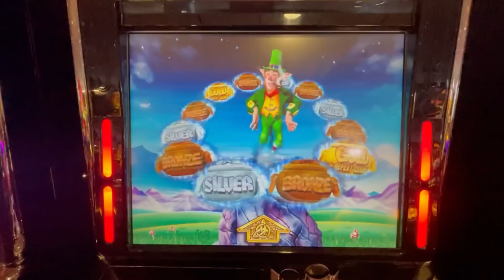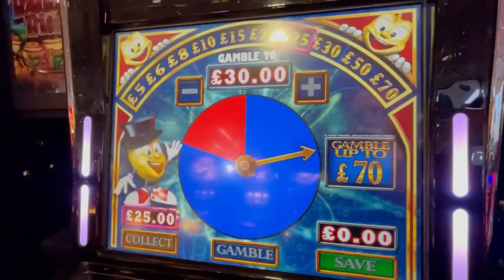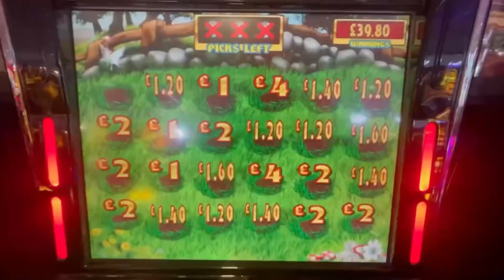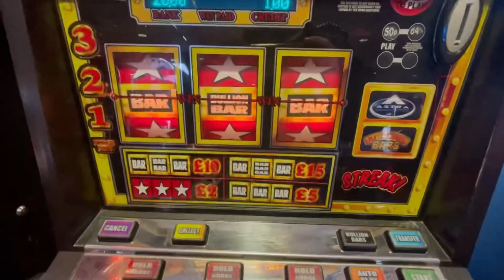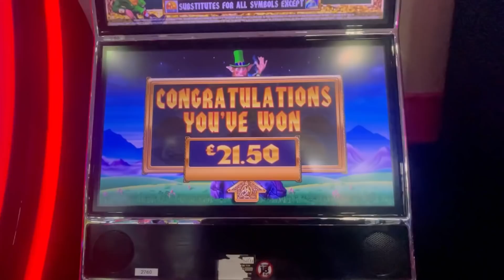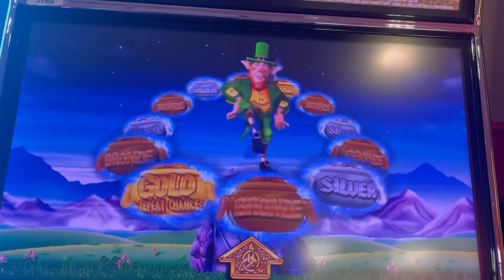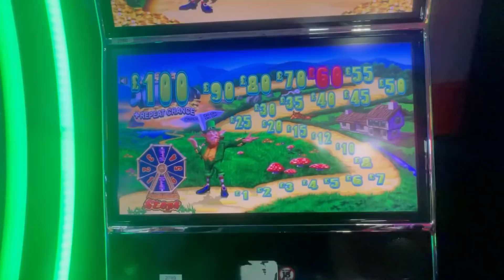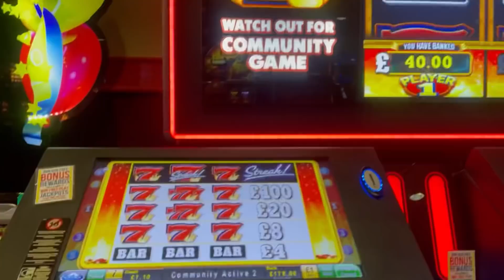Sunday Slots Arcade Session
Fruit machine game play at the arcades

The total loss for the day was £190 courtesy of one of the T8 cabs at the end.